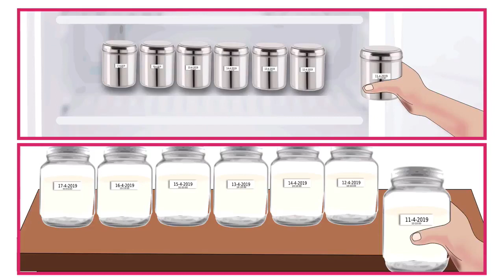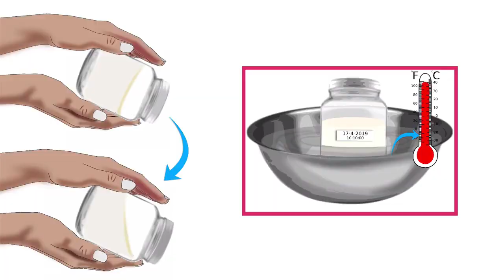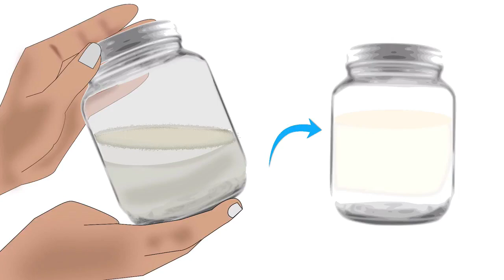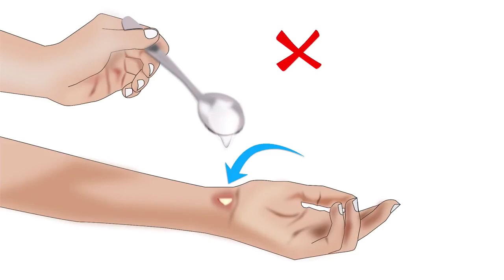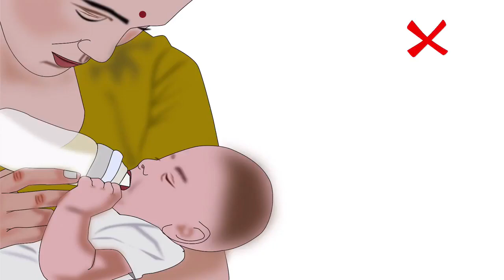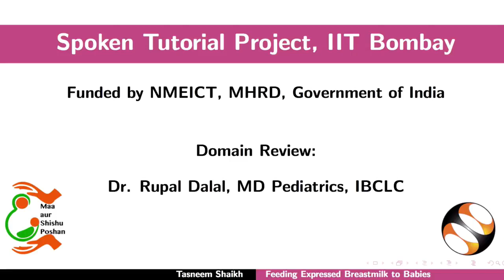Feeding Expressed Breastmilk to Babies-Marathi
1. बाळाला पिण्यासाठी साठवलेले दूध तयार कसे करावे
1.1. स्तनपान करण्यापूर्वीची वैयक्तिक स्वच्छता
1.2. गोठविलेले आईचे दूध डिफ्रॉस्ट कसे करावे
1.3. बाळाला पाजण्यापूर्वी आईचे दूध कसे गरम करावे
2. आईचे काढलेले दूध बाळाला पाजताना वापरावे -
2.1. एक छोटासा कप
2.2. एक ओरगळे
2.3. एक निफ्टी कप
2.4. एक चमचा
3. बाळाला आईचे काढलेले दूध देताना त्याचे गुदमरणे टाळण्यासाठी महत्त्वाचे मुद्दे